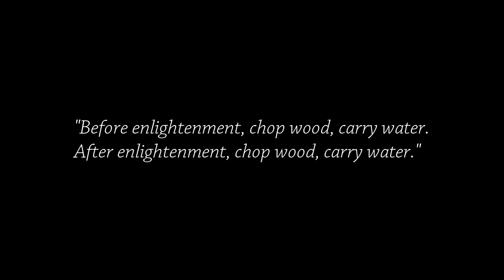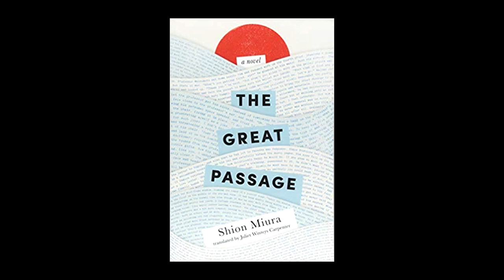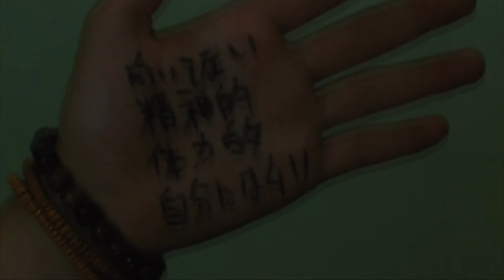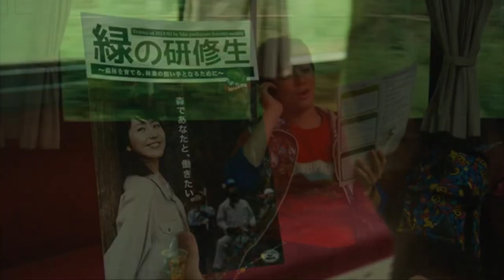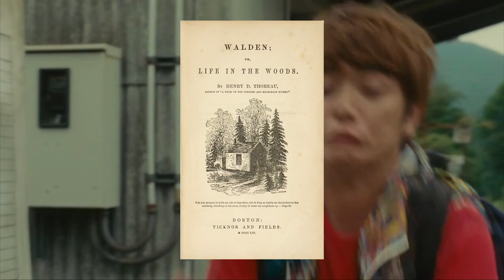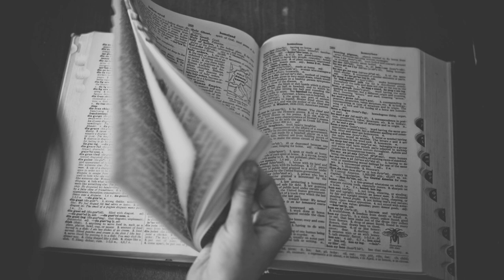It’s a Dirty “Wood Job!”, But Someone’s Gotta Do It | Cinema Nippon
Seriously, try saying this name without yelling.

Sound Design:
Freesound.org
Theme song by Abysmii

Image credit:
Onabashira Festival photos courtesy alala_p & Koichi Shibata